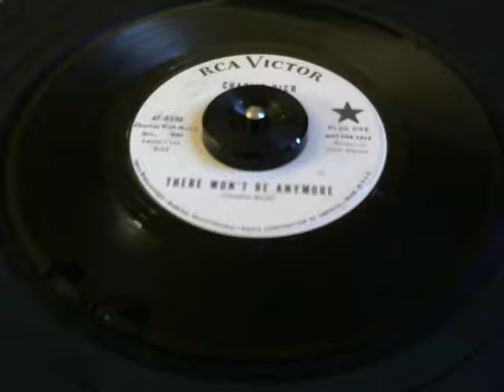Charlie Rich - There Won't Be Anymore - 45 rpm c&w